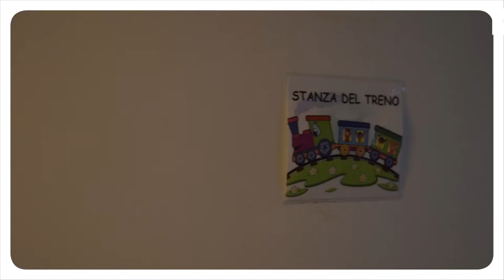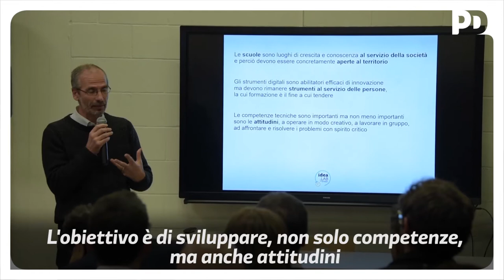Destinazione Italia: il video riassunto del 15 novembre